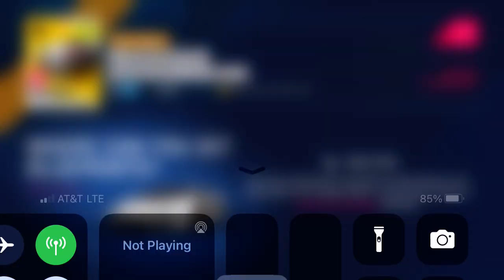Asphalt 9 - New Tech Update Info & Car Hunt: Italdesign Zerouno